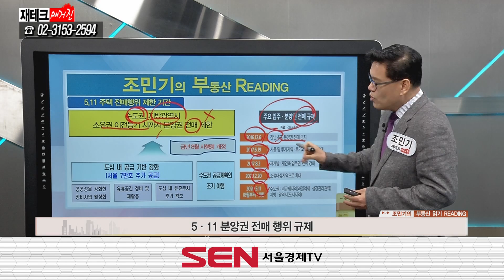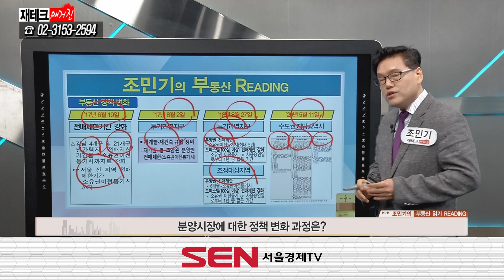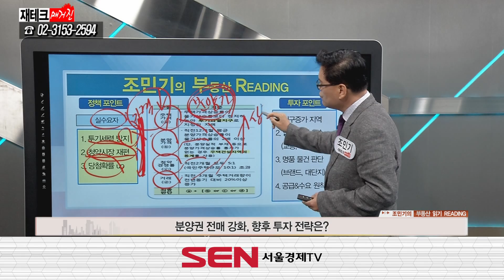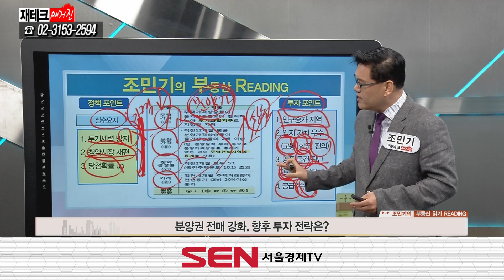[부동산 십분이슈] 분양권 전매제한 강화!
200528 재테크 매거진 조민기 이사의 부동산 솔루션!
- 부동산 고민이 있으시다면 아래 번호로 연락주세요!
- 재테크매거진 무료 상담번호 : 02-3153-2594